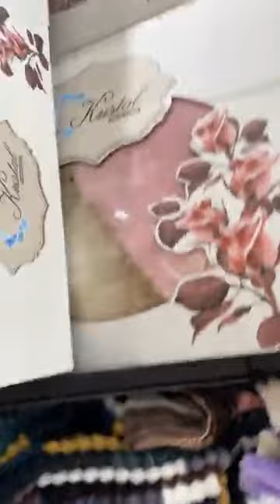توجور الجديد يا مدام بمحل الأفرشة 😍مع وزارة العرايس غير الجديد🤩 أولاد يعيش داخل سوق النور البليدة❤